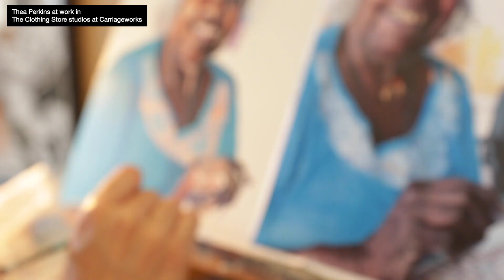Thea Anamara Perkins: The Dreaming Award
The Dreaming Award was established in 2012 to support an inspirational young artist aged 18-26 years to create a major body of work through mentoring and partnerships.

Past award recipients include: Jenna Lee (2019), Thomas E.S. Kelly (2018), Teila Watson (2017), Corey ‘Nooky’ Webster (2016), Kahl Wallis (2015), Tyrone Sheather (2014), Rhonda Unrupa Dick (2013), Nakkiah Lui (2012)